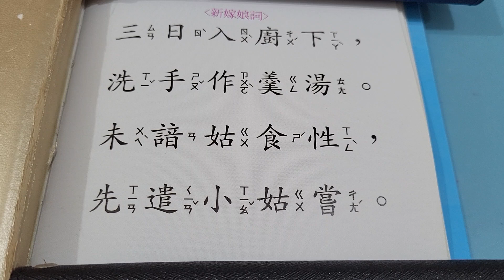唐詩三百首--新嫁娘詞113／9／30